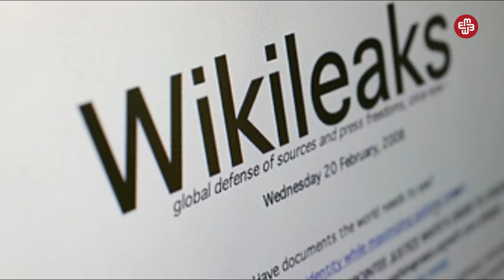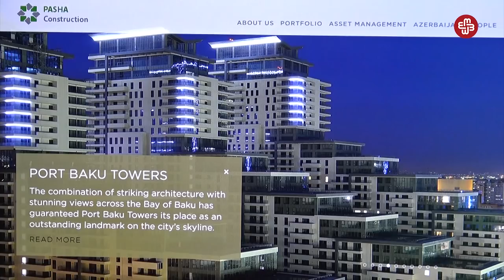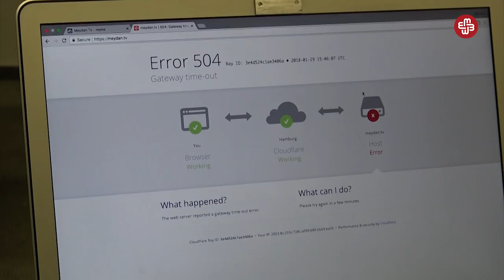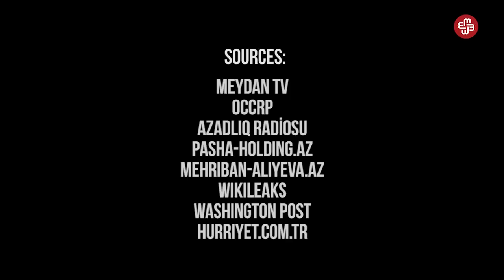Who is Mehriban Aliyeva?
Mehriban Aliyeva has been the first lady of Azerbaijan ever since 2003. Last year, she was appointed vice president by her husband. Who is Mehriban Aliyeva? Where does her family’s vast wealth come from? What has happened in Azerbaijan during her tenure as vice president?